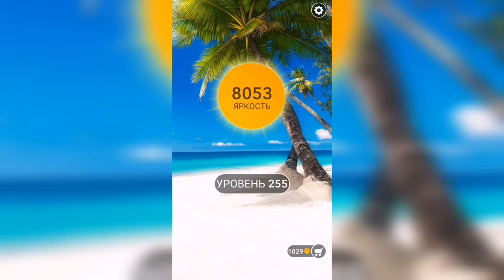Word / Слово Крест: Поиск русского кроссворда / Уровень 255